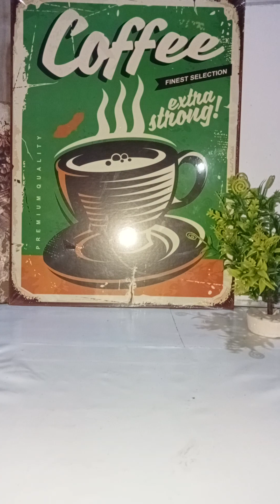minatamis na saging